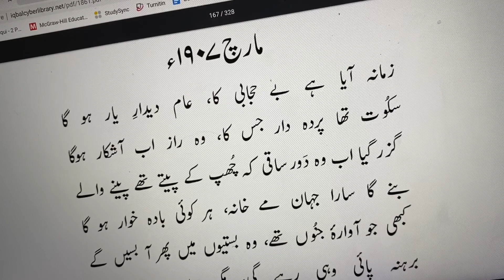Zamana Aya Hai Behijabi Ka, Aam Didar-e-Yar Ho Ga | Iqbal|زمانہ آیا ہے بے حجابی کا عام دیدار یار ہوگ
زمانہ آیا ہے بے حجابی کا عام دیدار یار ہوگ
سکوت تھا پردہ دار جس کا وہ راز اب آشکار ہوگا

گزر گیا اب وہ دور ساقی کہ چھپ کے پیتے تھے پینے والے
بنے گا سارا جہان مے خانہ ہر کوئی بادہ خوار ہوگا

کبھی جو آوارۂ جنوں تھے وہ بستیوں میں آ بسیں گے
برہنہ پائی وہی رہے گی مگر نیا خار زار ہوگا

سنا دیا گوش منتظر کو حجاز کی خامشی نے آخر
جو عہد صحرائیوں سے باندھا گیا تھا پر استوار ہوگا

نکل کے صحرا سے جس نے روما کی سلطنت کو الٹ دیا تھا
سنا ہے یہ قدسیوں سے میں نے وہ شیر پھر ہوشیار ہوگا

کیا مرا تذکرہ جو ساقی نے بادہ خواروں کی انجمن میں
تو پیر مے خانہ سن کے کہنے لگا کہ منہ پھٹ ہے خار ہوگا

دیار مغرب کے رہنے والو خدا کی بستی دکاں نہیں ہے
کھرا ہے جسے تم سمجھ رہے ہو وہ اب زر کم عیار ہوگا

تمہاری تہذیب اپنے خنجر سے آپ ہی خودکشی کرے گی
جو شاخ نازک پہ آشیانہ بنے گا ناپائیدار ہوگا

سفینۂ برگ گل بنا لے گا قافلہ مور ناتواں کا
ہزار موجوں کی ہو کشاکش مگر یہ دریا سے پار ہوگا

چمن میں لالہ دکھاتا پھرتا ہے داغ اپنا کلی کلی کو
یہ جانتا ہے کہ اس دکھاوے سے دل جلوں میں شمار ہوگا

جو ایک تھا اے نگاہ تو نے ہزار کر کے ہمیں دکھایا
یہی اگر کیفیت ہے تیری تو پھر کسے اعتبار ہوگا

کہا جو قمری سے میں نے اک دن یہاں کے آزاد پاگل ہیں
تو غنچے کہنے لگے ہمارے چمن کا یہ رازدار ہوگا

خدا کے عاشق تو ہیں ہزاروں بنوں میں پھرتے ہیں مارے مارے
میں اس کا بندہ بنوں گا جس کو خدا کے بندوں سے پیار ہوگا

یہ رسم برہم فنا ہے اے دل گناہ ہے جنبش نظر بھی
رہے گی کیا آبرو ہماری جو تو یہاں بے قرار ہوگا

میں ظلمت شب میں لے کے نکلوں گا اپنے درماندہ کارواں کو
شہہ نشاں ہوگی آہ میری نفس مرا شعلہ بار ہوگا

نہیں ہے غیر از نمود کچھ بھی جو مدعا تیری زندگی کا
تو اک نفس میں جہاں سے مٹنا تجھے مثال شرار ہوگا

نہ پوچھ اقبال کا ٹھکانہ ابھی وہی کیفیت ہے اس کی
کہیں سر راہ گزار بیٹھا ستم کش انتظار ہوگ